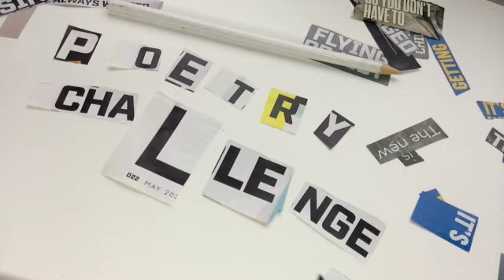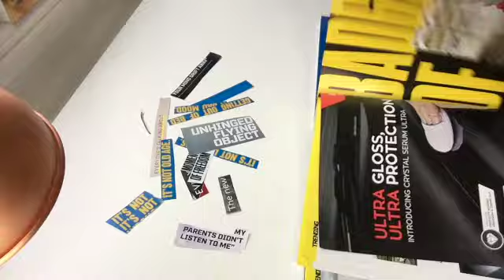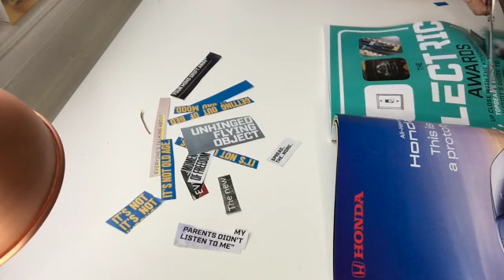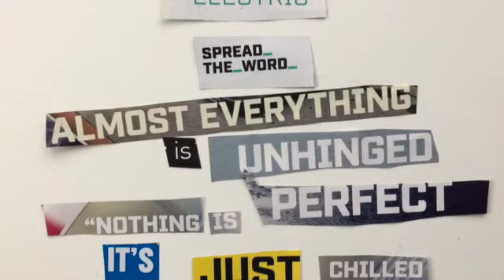Thursday Creative Poetry Challenge SD 480p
This week's creative challenge is to make your own cut up poem from words and phrases.